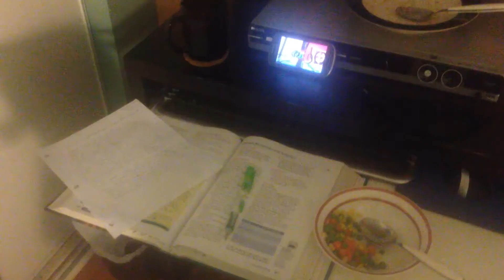AMAZING VIEWS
Vlog 65